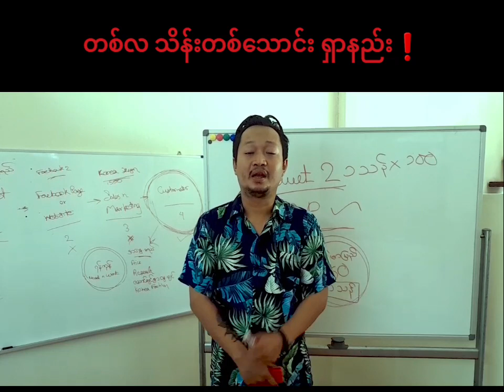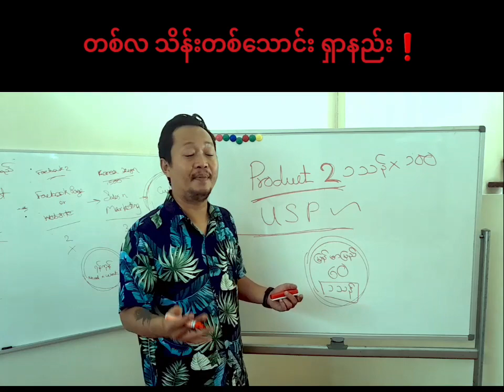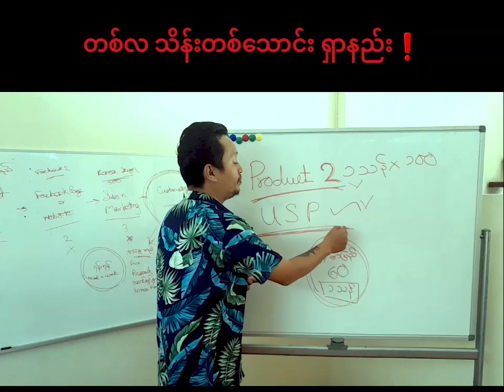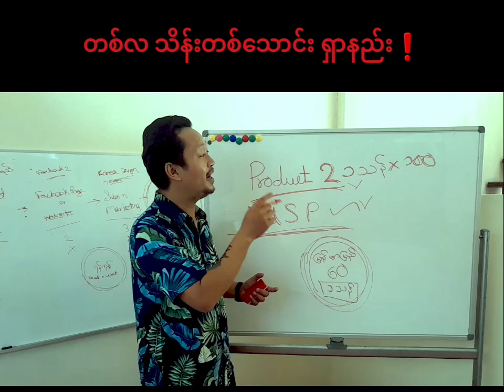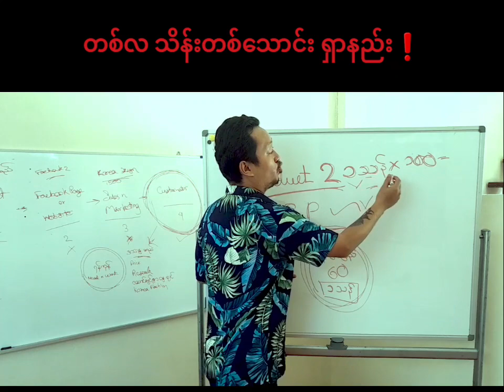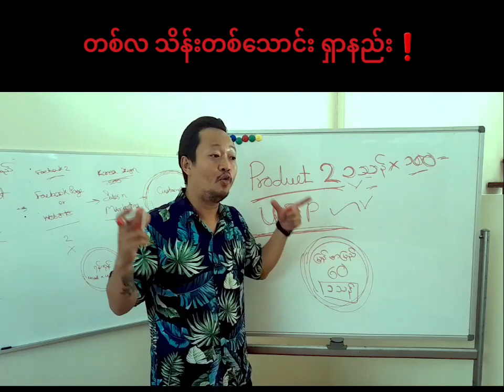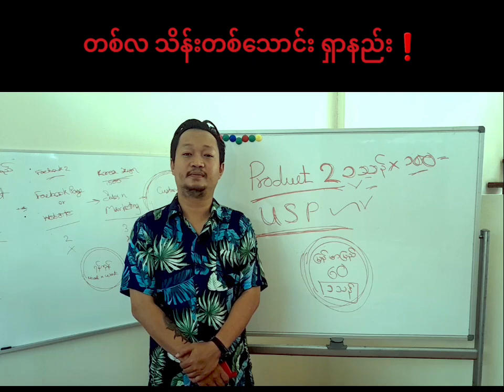တစ်လသိန်းတစ်​သောင်းရှာနည်း | အမှန်အကန် |Myanmar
🗯တစ်လ သိန်းတစ်​သောင်း ရှာနည်း အမှန်အကန် video ပါ။ Product အမျိုးအစား၊ USP နဲ့​ရောင်းနည်း၊ Market Demand နဲ့ Metric ​တွေကို ​သေချာ​ပြောပြထားပါတယ်။